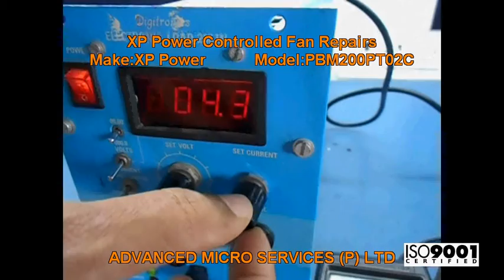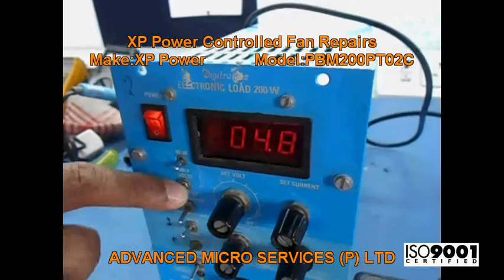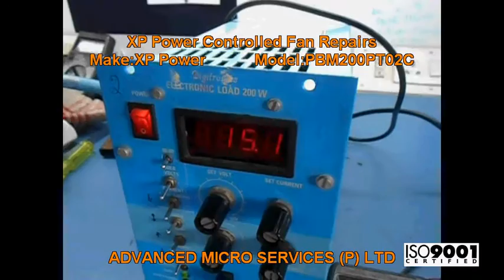XP Power Controlled Fan Repairs